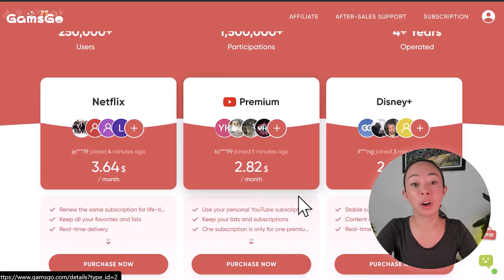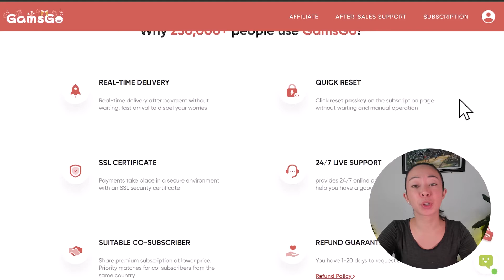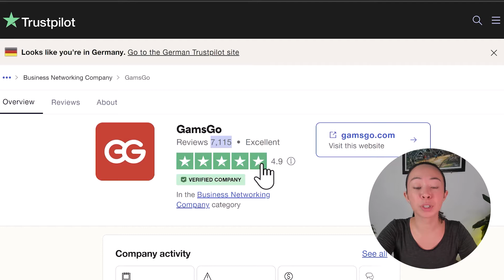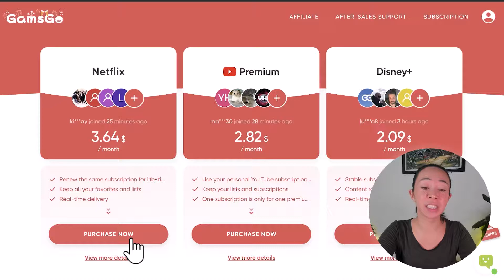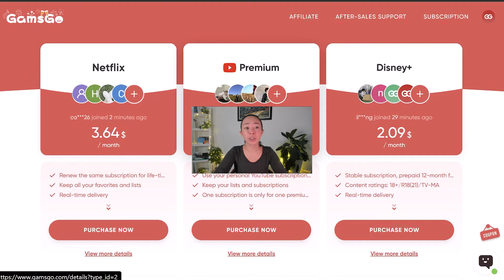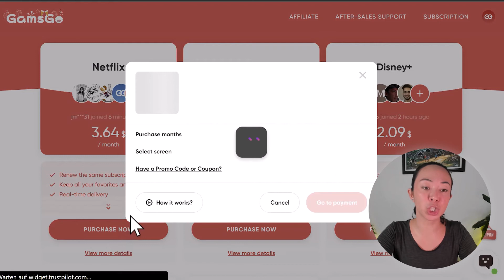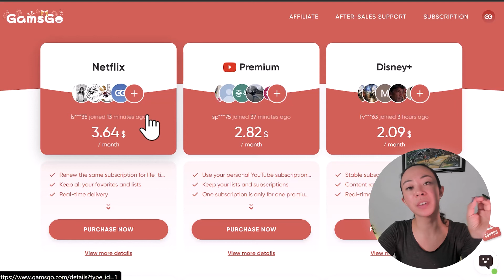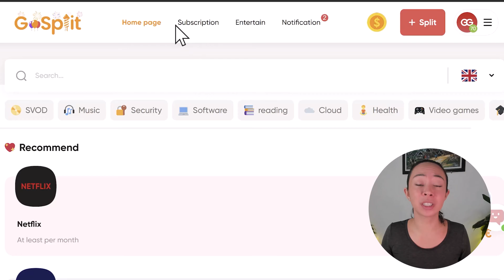🚨 Exposing the Truth: Is Gamsgo Account Sharing Safe or a Scam?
Get your premium subscriptions at a discounted price!

Join GoSplit, a new Gamsgo service, and get a discount on your premium subscriptions.

Get your Biometric Dcent Crypto Wallet at a discounted price with the below link:

* (30 $ Discount for a single device)
(99$ Off for 2 pack hardware wallets)

_______________ ▼Video Topic▼ _______________

🔍 Discover the world of affordable streaming! In this video, we explore Gamsgo, a platform offering premium subscriptions like Netflix, YouTube Premium, and Disney Plus at a fraction of the cost. 🎥🌟 Learn about the legality, payment security, and user experiences with shared accounts. Is it a savvy saving or a risky ripoff? Find out now! 🤔💰

Do you know any friend who needs to know this? Share it with them!

_______________ ▼Timestamps▼ _______________

00:00 Introduction to Gamsgo and Streaming Subscription Savings
01:06 How Gamsgo Works: Shared Accounts and Pricing
02:36 User Experience and Support on Gamsgo
03:25 20-Days Refund Guarantee on Gamsgo
04:25 Trustpilot Review on Gamsgo
04:58 GoSplit: A New Service of Gamsgo
05:55 Payment Security and Methods on Gamsgo
06:49 Dcent Crypto Hardware Wallet Recommendation for Payment
07:53 Using Proton Mail for Gamsgo
08:29 Legal Aspects of Account Sharing
09:39 Gamsgo's Backup System on Netflix's Conflicts
12:17 Conclusion and Final Thoughts

_______________ ▼Helpfull Links▼ _______________

Don´t miss any updates on this & other Investment Projects by joining my Telegram Channel:

Here you can exchange your experiences about numerous investment projects and ask questions, if any.

If you are looking for Support and have a question to an existing Video,

_______________ ▼Legal▼ _______________

* The links marked with an asterisk (*) are affiliate links (advertising) that help me to finance the project so that I can continue to share my knowledge and experience with you in the future.

The information on my channel is only intended as a source of information and/or shows my opinion and experience about a product or service.
My information is expressly not an investment recommendation or investment advice. It's always venture capital - high risk. So please only invest the money you don't need to live, but what you could lose completely in an emergency.
Past results do not guarantee future ones! DYOR.

No investment advice within the meaning of the Securities Trading Act (WpHG)!

I am not responsible for the things presented here, forecasts, and links contained, nor are I liable in any way for these links, as well as for the content contained there!

_______________ ▼Topic▼ _______________

Explore the realm of cost-effective streaming with Gamsgo, a revolutionary platform offering shared subscriptions to popular services like Netflix, YouTube Premium, and Disney Plus. This video delves into the intricacies of Gamsgo, highlighting its affordability and the legal landscape of account sharing. Discover how Gamsgo stands against competitors like Splitaccounts.in, Thepremiumx.com, and Sharepremiumaccounts.com. We scrutinize the payment security measures on Gamsgo, ensuring your financial details remain safe. Understand the user experiences with shared accounts, and how Gamsgo ensures seamless support and service. Learn about the Trust Pilot ratings of Gamsgo and learn about gosplit.com, a new service of Gamsgo. We discuss the benefits of shared subscriptions for services like Office 365, VPNs, PlayStation, and Xbox, offering insights into the world of digital savings. This video is a treasure trove of information for anyone looking to save on streaming services without compromising on quality or security. Dive into the world of Gamsgo and unlock the potential of shared streaming subscriptions.

Streaming deals, Netflix alternatives, YouTube Premium discounts, Disney Plus offers, Office 365 shared access, VPN deals, PlayStation subscription savings, Xbox game sharing, Masterclass access, online streaming savings, Gamsgo vs Thepremiumx, Sharepremiumaccounts benefits, Splitaccounts.in review, cost-effective streaming